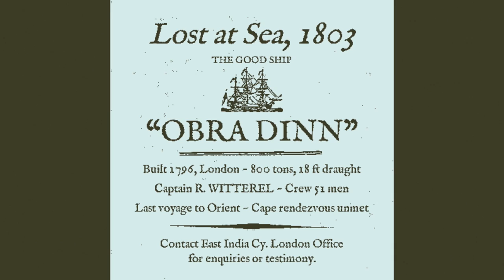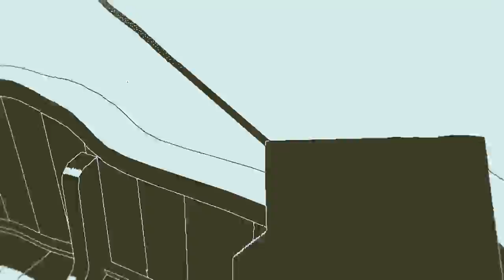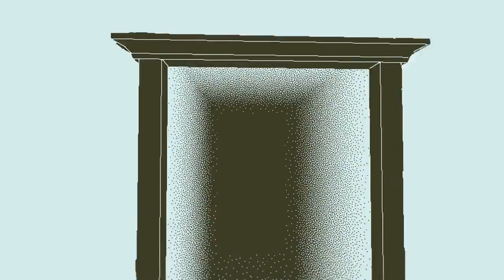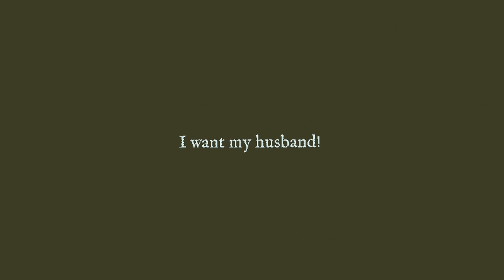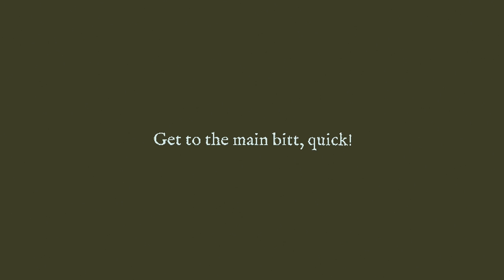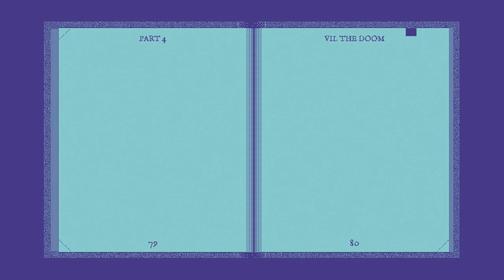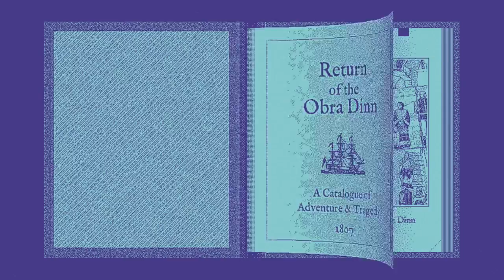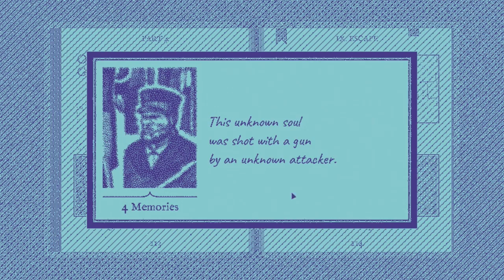High Seas Mysteries | Return of the Obra Dinn - TFS Plays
TFS Plays Return of the Obra Dinn!